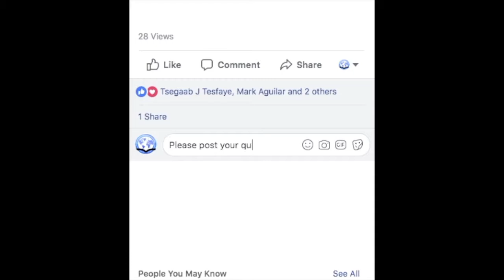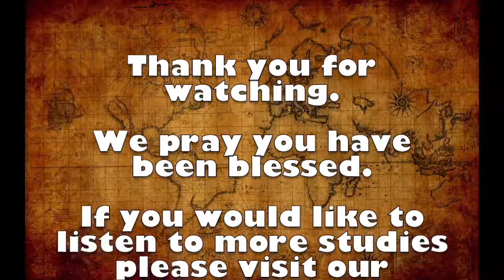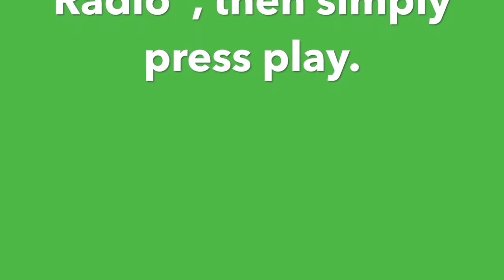Sunday Evening Q & A (5/20/2018)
Study Topic: Sunday Evening Q & A

Speaker: Gunther von Harringa Sr.